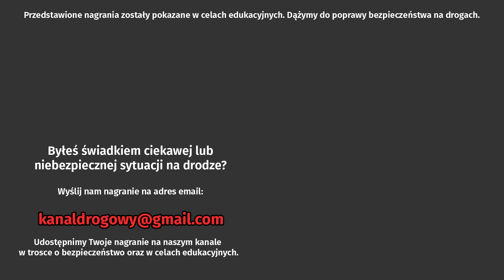Przejazd na czerwonym i dachowanie. Wypadek we Wrocławiu 2021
Więcej informacji od autora:
Wypadek samochodowy we Wrocławiu na skrzyżowaniu ulic Lotniczej i Hutniczej. 2021 r. Jak wyciągaliśmy kierowcę i pasażera z samochodu to ogólnie byli w bardzo dużym szoku, tak samo jak kierowczyni i pasażerka drugiego pojazdu. Na szczęście wszyscy żywi i przytomni.
Data na kamerce nieprawidłowa.

Byłeś świadkiem ciekawej lub niebezpiecznej sytuacji na drodze?

Kanał Drogowy ma na celu uświadomienie uczestników ruchu drogowego o sytuacjach, które mogą się wydarzyć w przestrzeni publicznej. Nagrania pokazujemy w celach edukacyjnych. Potępiamy łamanie przepisów, a poprzez przedstawione sytuacje pokazujemy do czego może doprowadzić nieodpowiedzialne zachowanie. Wierzymy, że przyczynimy się do poprawy bezpieczeństwa na Polskich drogach.